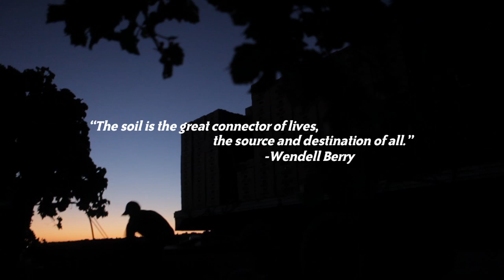Nature's Partner / Giumarra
directed, written, shot, edited and narrated by Adam Sjöberg